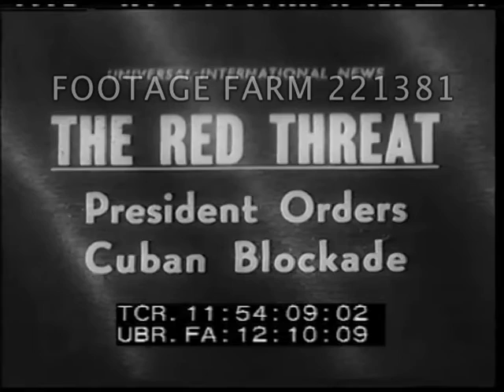Cuban Missile Crisis 221381-10 | Footage Farm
11:54:13 CU President Kennedy at desk, John F Kennedy speaks to nation on Cuba Missile Crisis, saying missile sites are providing USSR / Soviets w/ nuclear strike capability against Western hemisphere.  Brief flashback Gromyko during visit to White House.  JFK says Gromyko told him that training of Cuban nationals was for the defence of Cuba.  Quoting Gromyko.11:55:39  JFK announces blockade on behalf of western hemisphere for quarantine; offensive weapons will be turned back.  Any nuclear weapon launched from Cuba on any nation will be classed as an attack on the USA & will require a full retaliatory response on the Soviet Union.  JFK calls on Khrushchev to abandon arms race; calls for World Peace & Freedom.